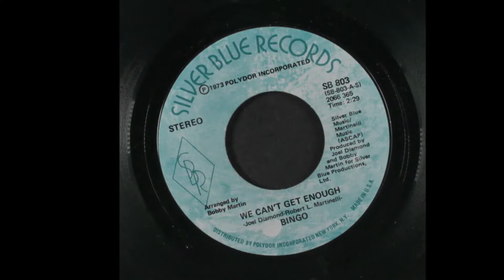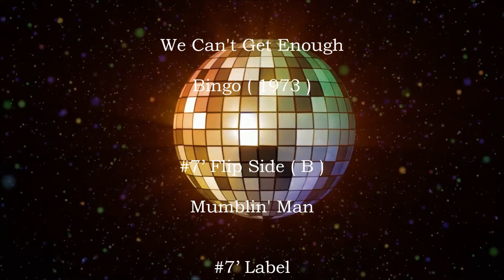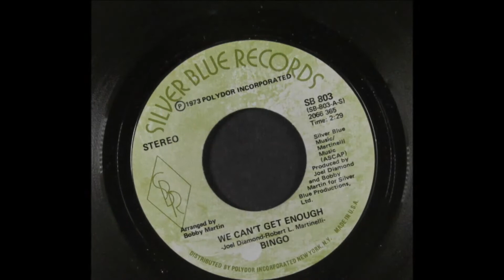We Can't Get Enough / Bingo ( 1973 )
#7’ Flip Side ( B ) / Mumblin' Man
#7’ Label / Silver Blue Records ( SB 803 )
#7’ Only

Writer / Joel Diamond, Robert L. Martinelli
Arranger / Bobby Martin
Producer / Bobby Martin, Joel Diamond